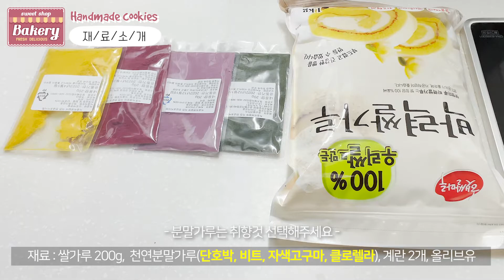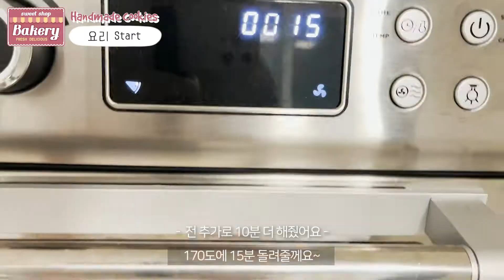퍼그 강아지 수제 간식 만들기 "수제쿠키🍪" / Dog Handmade Cookies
안녕하세요 럭키맘입니다!
럭키가 먹을수 있는 간식거리가 많지 않아서 영상에서 자주 찾아보곤 하는데요
눈에 딱! 들어온 간식이 있어서 만들어 본 "수제쿠키" 입니당
야채분말로 베이스를 해서 만들었기 때문에
럭키도 마음껏 먹을수 있어서 너무너무 마음에 들었는데,
만드는법도 정말 간단해서 처음 만들어본 저도 손쉽게 만들었어요!!
여러 댕댕맘 분들도 레시피가 간단해서 따라서 만들어 보실수 있으실 거에요!!

영상 재미있게 봐주시고 구독❤️과 좋아요👍눌러주세요
그럼 오늘도 럭키한 하루 보내세요🥰